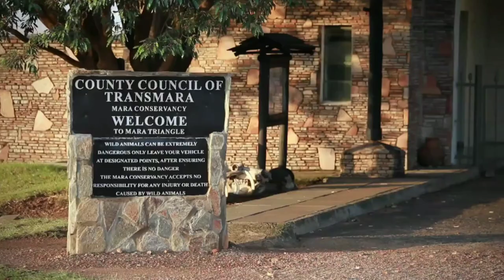African wildlife 🐅Safari | African Animals🦁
A montage of HD video shot in Africa and Rwanda on safari in 2022. This was a "once in a lifetime" trip that we have to do again!

All video was shot from a safari vehicle in Tanzania except for the Gorillas where we were on foot In Rwanda.

Wildlife tourist dollars go a long way to help protect these animals, if you get the chance, GO. WWF short film entry, if you have enjoyed this video please click "like". Thanks.

south africa Safari
african jungle
amazon jungle life
africa wildlife
african forest
african wildlife
African wildlife documentary
african wildlife 4k
African wildlife documentary in hindi
African wildlife relaxing music
African wildlife Safari
African wildlife sounds
African wildlife noises
African wildlife hunting
African wildlife photography
African animals videos
African animals video
African animals live
African animals and birds
African animals 4k
animals in action
animals in zoo
animals in amazon forest
animals in jungle
forest in africa abound wild animals
forest in africa
africa forest in tamil
forest Safari in africa
africa forest in bengali
Amazon forest in africa
forest biome in south africa
dangerous forest in africa
forestry in africa
African dense forest
African dangerous tribes
African dangerous forest
African dangerous road
African dangerous dog
African dangerous animals
african dangerous jungle
African animals attack
African Safari animal attack
African forest animals attack
nature documentary
african animals
african animal
animal documentaries
animal documentary
animals in africa
documentary africa
wild life documentary
wildlife documentary
Marabou stork large and powerful bird
Goliath heron vs African fish eagle
The world oldest known bird
4k amazing african birds
African wildlife video with bird sounds
Bird walking video  for animators
nature is my best friend
Birds of Botswana
Birds of south africa
Kruger National Park
Yalla national park/leopards in africa/wildlife in africa/Yalla safari..
African Safari 4K -
The Amazon 4K-
The Amazon 4K - Scenic...
Birds Of The World 4K.
Animals of America 4K -
Animals of Africa 4K...
Animals of Asia 4K-]
Animals of Asia 4K - S...

0:00 - Animals of the Safari
9:04 - African Elephants
12:08 - Lions
15:59 Cheetahs
18:56-Wildebeest
22:15 - Zebras
25:31 Giraffes
28:35 - Leopards 31:56-Hippos
35:47 Rhinos
37:45- Cape Buffalo
40:03 - Flamingos 43:49 - Oryx
47:01 - Timon & Pumba (Meerkats & Warthogs)
48:04 - Primates Baboons, Chimpanzees, Gorillas
49:36 - Hartebeest